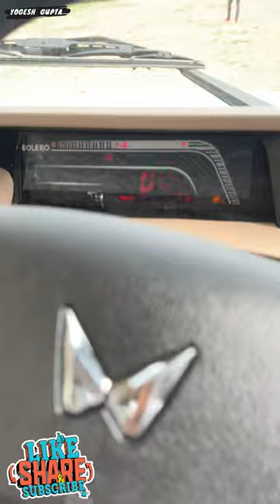mahindra bolero बिना clutch के स्टार्ट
1) ShineXPro Microfiber Cloth for Car - PureMagic 1100 GSM
2) 3M IA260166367 Dashboard Dresser (500 ml)
3) viper fluid
4) Turtle Wax ClearVue Rain Repellent
5) 3M IA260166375 Auto Specialty Tyre Dresser (250 ml)
6) Turtle Wax Scratch Remover - 100 ML
7) windshield scratch remover
8) AUTO SPA Charcoal Active Foam Car Wash Shampoo (Designed for Black Cars) 5LTR Proffesional's No.1 Choice
9) Wheel Tire Rim Scrub Brush
10)Chamois cloth Yellow f
11)windshield viper fluid concentrate
12) AmazonBasics Compact Portable Digital Tyre Inflator with Carrying Case
13)Quikprof Suction Cup with Free Tripod Mount Adapter Camera Accessories
14) jopasu car duster
15) ipop door guard
16) JPT RS3 2400watt 130 bar pressure washer

Mahindra Bolero Neo Top Model 2022 ₹ 11.21 लाख ❣️| Bolero Neo N10 !! New Updated Model !!
New Mahindra Bolero Neo N10 Top Model - Onroad Price, Features, Interiors | Mahindra Bolero Neo 2021
Bolero Neo: The Tough, Compact 7-Seat SUV You Must Know More About!
Mahindra Bolero Neo N10 2021- ₹10 lakh | Real-life review
Mahindra Bolero Neo N10 Real Life Review - Worth Buying ???
Mahindra Bolero Neo N10 (Optional)
BS6-2 Engine - New 2023 Mahindra Bolero Neo N10 R ❤️